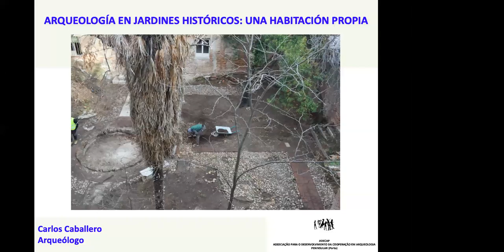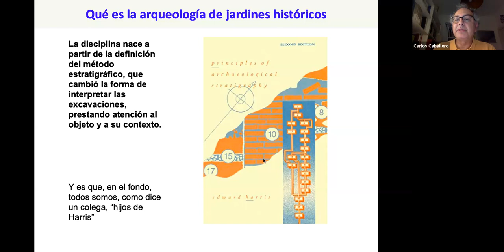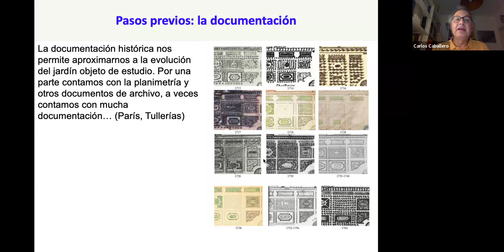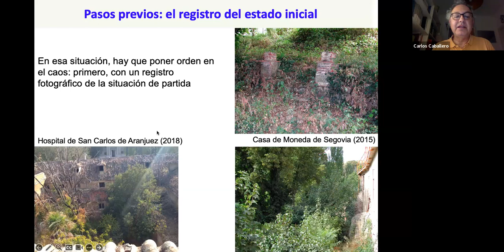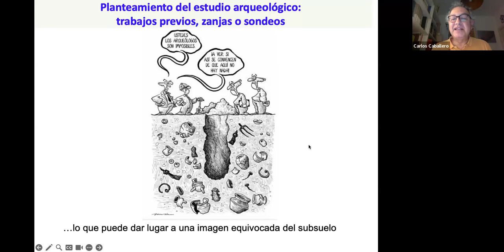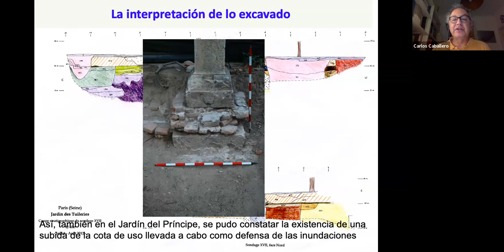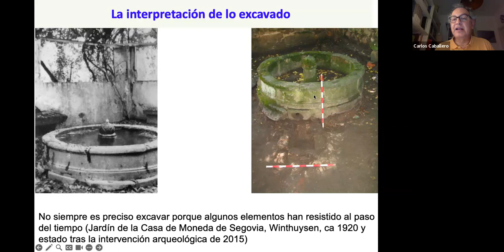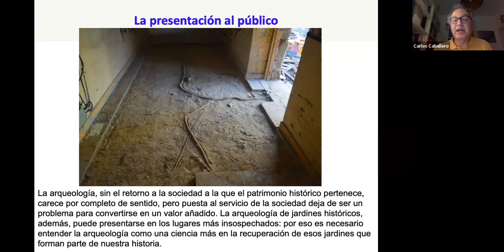La arqueología de jardines: una habitación propia - por CARLOS CABALLERO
Palestra de acesso livre, por zoom.
ADECAP
Associação para o Desenvolvimento da Cooperação em Arqueologia Peninsular (Porto)

Promoveu a
Conferência aberta, por zoom
em 14 de junho de 2023, às 21,30 h
(hora de Portugal)

por
CARLOS CABALLERO
Historiador y Arqueólogo

TEMÁTICA:
Desde la popularización del método Harris, en los primeros años 80 del siglo XX, los jardines históricos se fueron, poco a poco, estudiando de manera diferente desde el punto de vista arqueológico: lo que, durante mucho tiempo, se consideró simple “tierra vegetal” pasó, en unos pocos años, a ser considerado un objeto específico de investigación. Con el paso del tiempo, y la generalización de la interdisciplinariedad, la información que esa antigua “tierra vegetal” aporta, contrastada con la documentación histórica disponible, ha permitido reconstruir con precisión la evolución de los jardines históricos en los que esta metodología se ha aplicado. En esta conferencia se resumen los planteamientos teóricos actualmente vigentes y se ilustra su aplicación con algunos ejemplos concretos.

O AUTOR:
Carlos Caballero es Doctor en Historia por la Universidad Complutense (1997) y ejerce la arqueología profesional, especialmente en el ámbito de la arqueología preventiva, desde 1994. Ha dirigido más de 100 intervenciones arqueológicas, muchas de ellas vinculadas a la rehabilitación de edificios de época moderna y contemporánea (desde el siglo XVI) y, en particular, ha dirigido diversas actuaciones en los jardines de Aranjuez, en algunos de Madrid y en el jardín de la Casa de Moneda de Segovia. Desde 2005 es director de la revista El Nuevo Miliario, especializada en vías romanas y otros temas de geografía histórica.

Imagem da miniatura: fornecida pelo autor